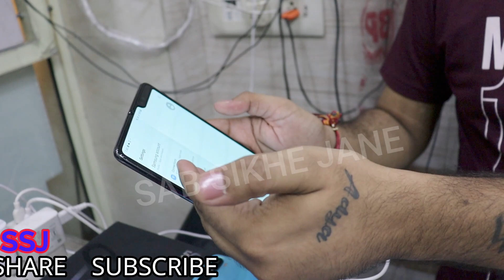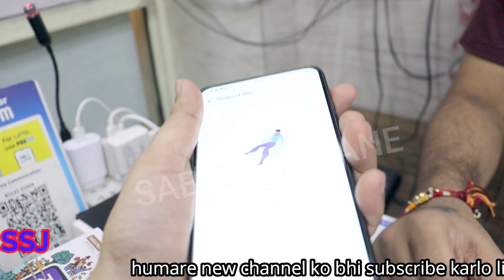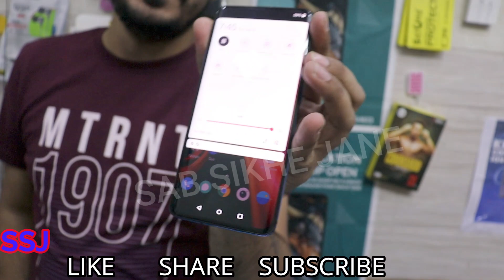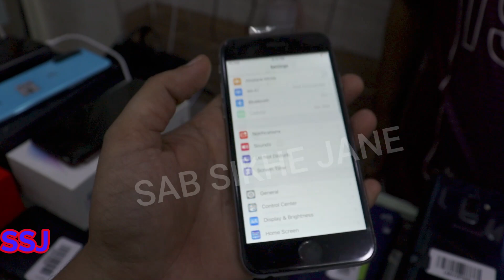ONEPLUS 7T MOBILE ONLY 14999 | DEAL PRICE SAMSUNG DEAL FOLD ONLY 39999 | OPEN BOX MOBILE SEAL PACK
shop address
khanna Communication
ADDRESS 10/16 SHOP NO 4
ASHOK NAGAR 110018 SOMBAZAR PARK BACK SIDE
Wednesday off
call timming 1Pm to 10PM
Call and whatsaap mukul 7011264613 , 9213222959

nNear metro subhash ngr gate no 3

Shop Address
khanna communication

second hand mobile
cellbuddy